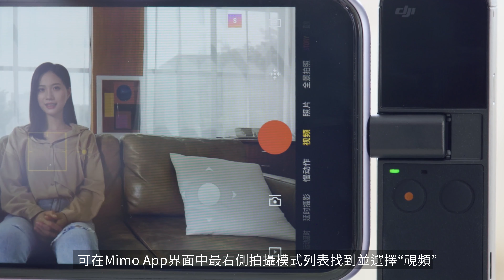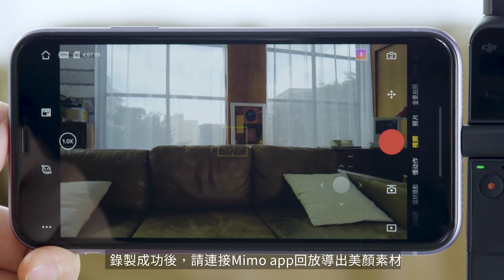DJI Pocket 2 美顏功能教學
DJI Pocket 2 自帶強大的拍照和視頻美顏功能，讓您拍攝的主角自帶顏值光環，本視頻將為您介紹Pocket 2拍照和視頻美顏功能的使用方式